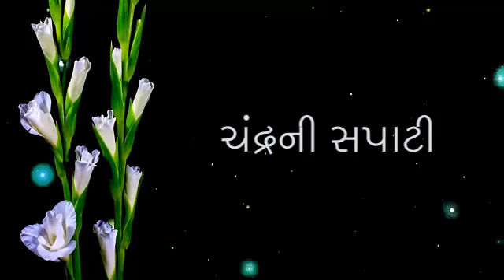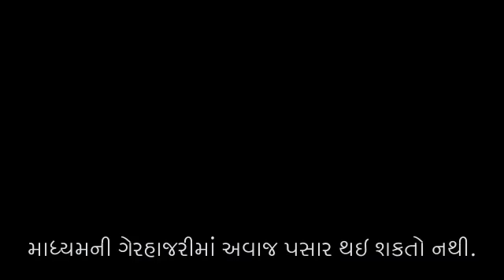ધોરણ 8 Science Chapter-17 "તારાઓ અને સૂર્યમંડળ" (Part 1) tarao ane suryamandad vigyan gujarati